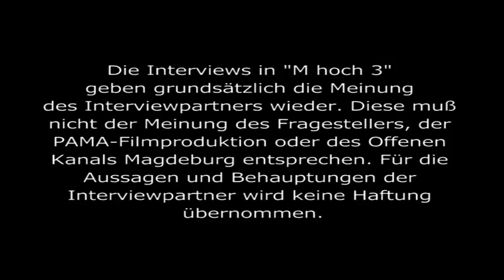Weiße Löwenkinder der Öffentlichkeit präsentiert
Bei den seltenen weißen Löwen gab es am 1. Weihnachtsfeiertag eine schneeweiße Überraschung: Vierlinge erblickten das Licht der Welt im Löwenhaus. Der flauschig- weiße Nachwuchs hat sich in den ersten Lebenswochen gut entwickelt. Erstmals wurden die Löwenbabys jetzt bei einem Foto- und Drehtermin der Presse vorgestellt. 15 Teams waren der Einladung gefolgt. Wir natürlich auch.